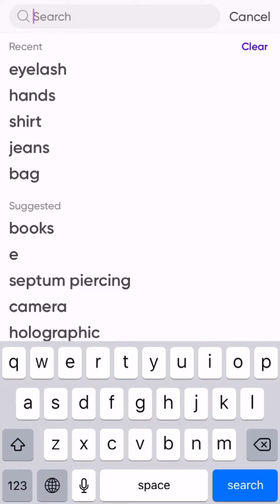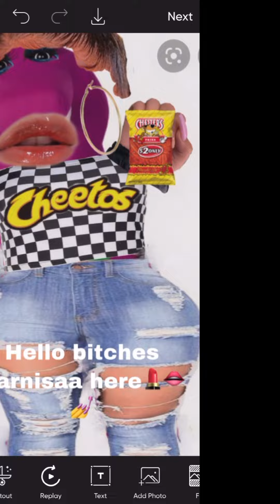Turning characters into baddies part.3